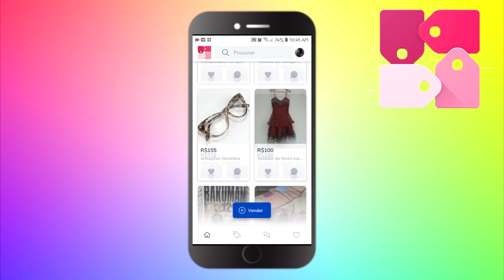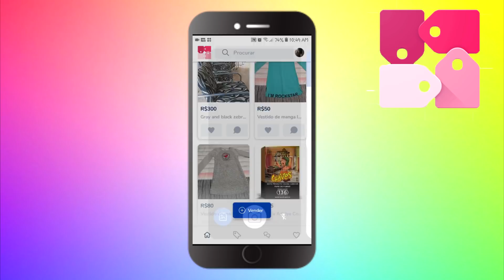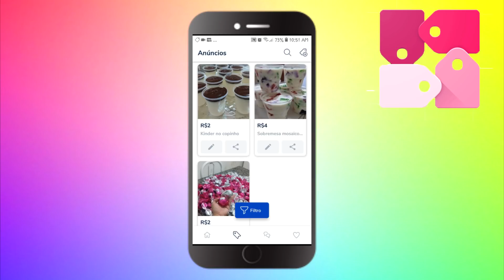🔥ELE FOI FEITO NO COPINHO DESCARTÁVEL 😱 ELE É TOP SIMPLES E RÁPIDO 💸💰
200 ml de leite
1 caixinha de creme de leite
meia caixa de leite condensado
1 pacote de suco sabor abacaxi 25g
Chocolate branco para banhar
coco ralado para finalizar

*rendeu 12 copinhos 80 ml
*o valor de vendas depende do valor dos seus gastos!

*Oi meus amores meu nome é Renata ! tenho 26 anos ,sou casada com João Carlos  e moro no Paraná (Apucarana PR) Amo cozinhar e ensinar as pessoas passar pra vocês tudo que eu sei ,pra ajudar de alguma forma vocês aí do outro lado da telinha ❤️

RENATA SILVA
CAIXA POSTAL 43
CEP :86818000